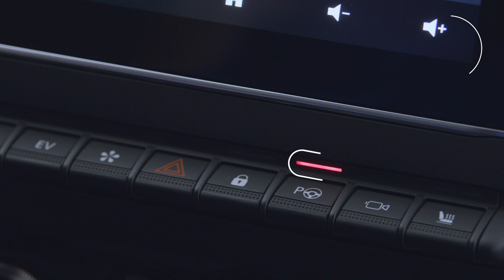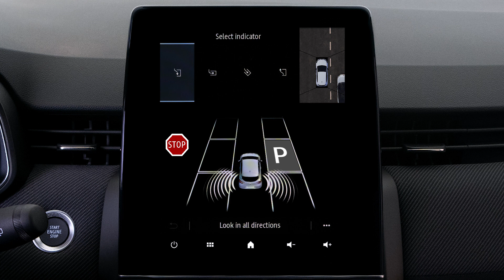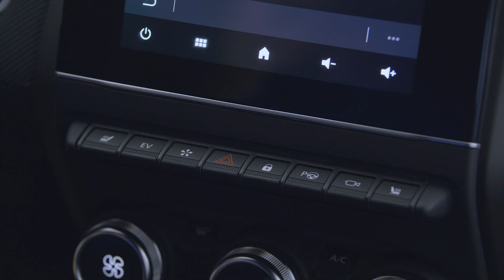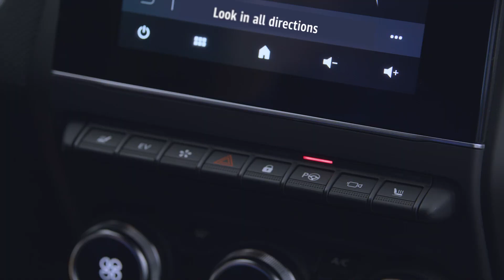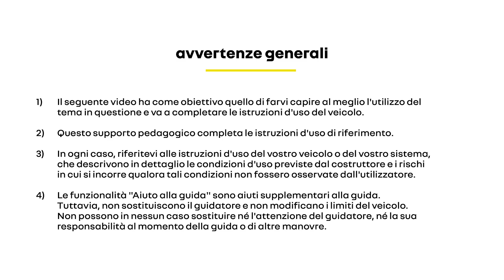easy park assist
CLIO 2023 (ITA)